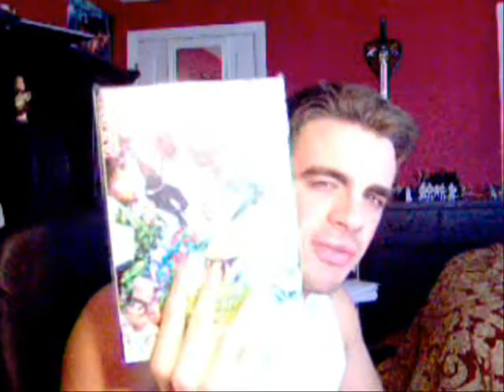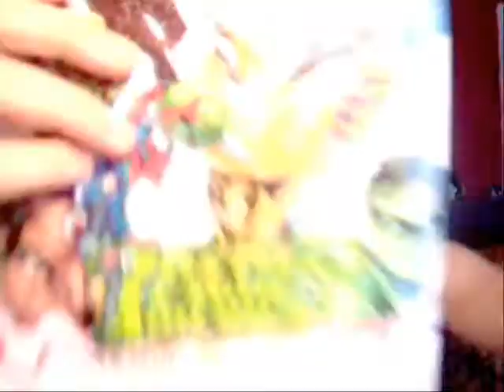justice league of america team history